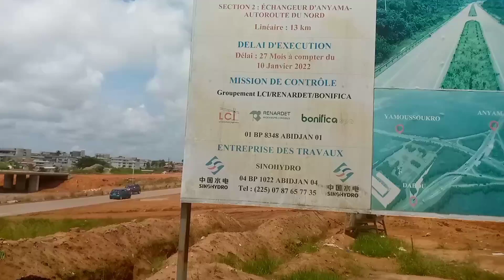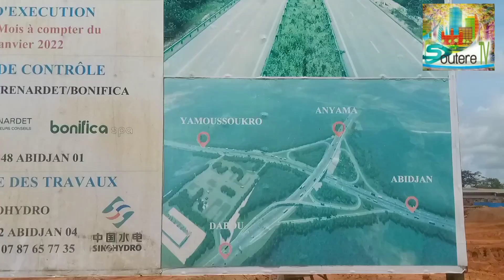VISITE SUR LE CHANTIER DU PLUS GRAND ÉCHANGEUR DE L'AFRIQUE DE L'OUEST.